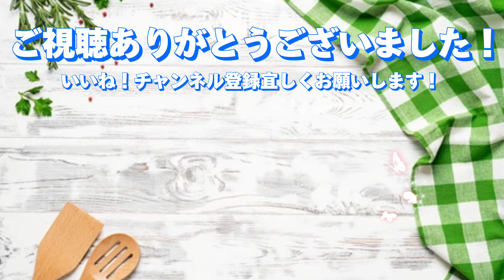【作り置き冷凍弁当】を作って節約したいけど、なかなか1歩が踏み出せないと言う方に向けての動画です！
作り置き冷凍弁当を作って節約したいけど中々1歩がでない😱と言う方に向けての考え方を自分の経験談を含めてどうやったら1歩が出るのか！？っというのを自分なりにまとめてみました！少しでも役に立ててもらえれば良いかなと思います🙇

※あくまでも動画での説明は自分なりの考え方なので、皆んなが皆んな当てはまる訳ではないのでご了承下さい🙇